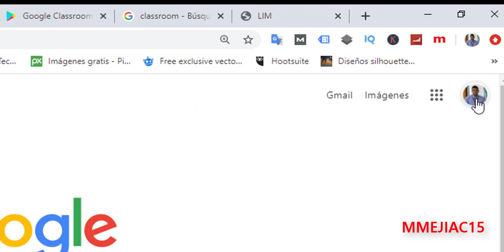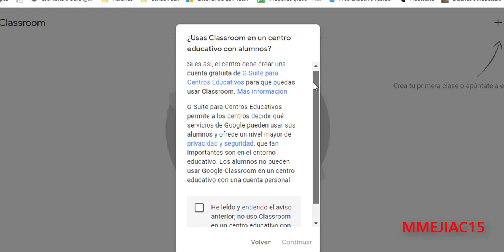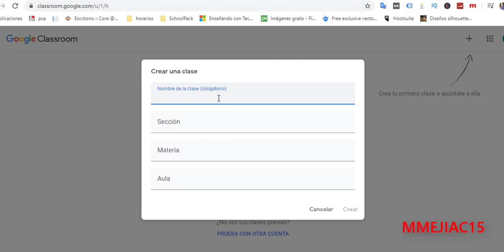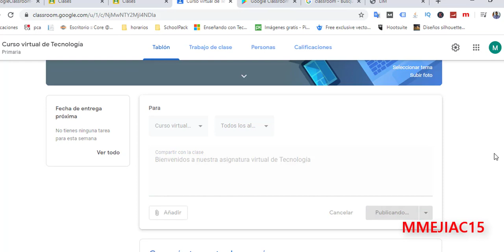📣🔴Cómo crear un curso virtual con Google Classroom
En esta serie de videos de cómo crear un curso virtual con Google Classroom, iniciamos con este este primer video y aprenderemos a crear una clase en Google Classroom, personalizar su apariencia y creación del primer mensaje para que lo lean los estudiantes al entrar al curso.